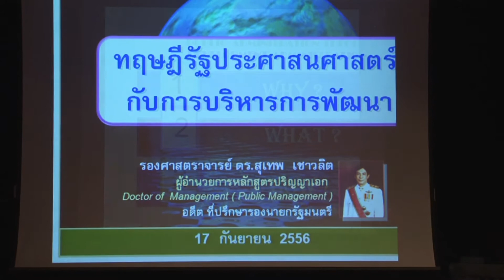สมพ 2 อาเซียนกับแนวคิดการพัฒนาที่ยั่งยืน